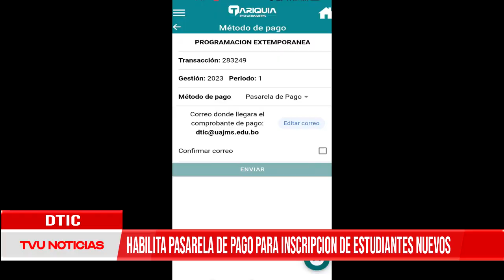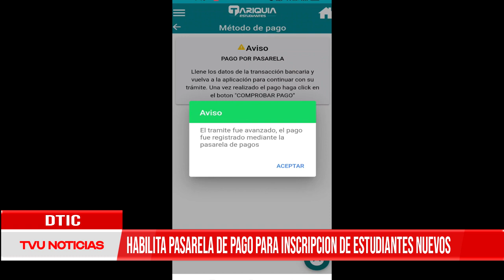DTIC HABILITA PASARELA DE PAGO PARA INSCRIPCIONES DE ESTUDIANTES NUEVOS